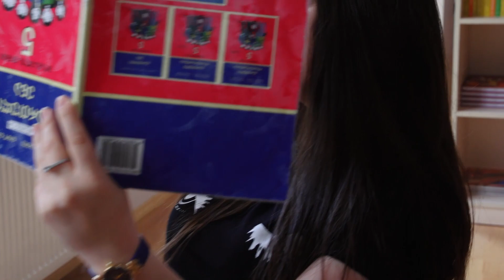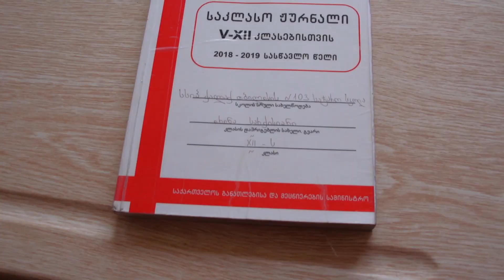Tbilisi 103 dproc